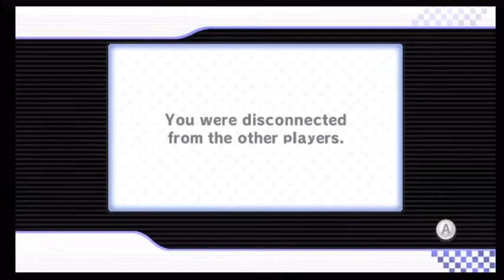Mario Kart Wii Wi-Fi: Worldwide Battle .58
WW's with MrHaruyasumi, UJL, Fighter, & other JB clan members.
GG's!